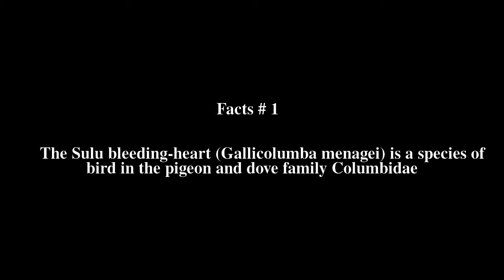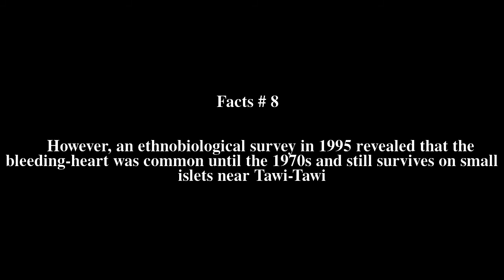Sulu bleeding-heart Top # 10 Facts